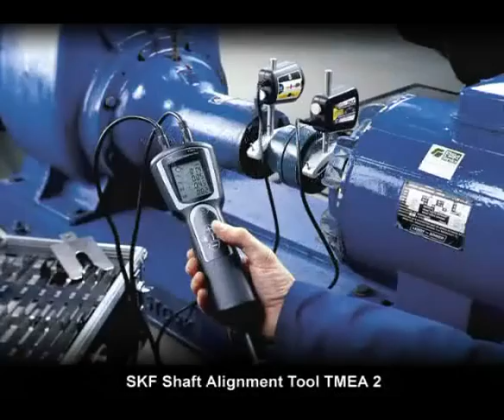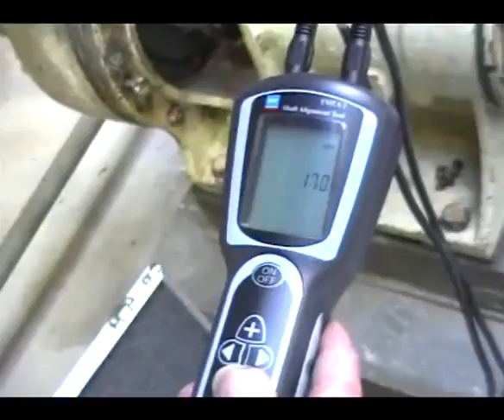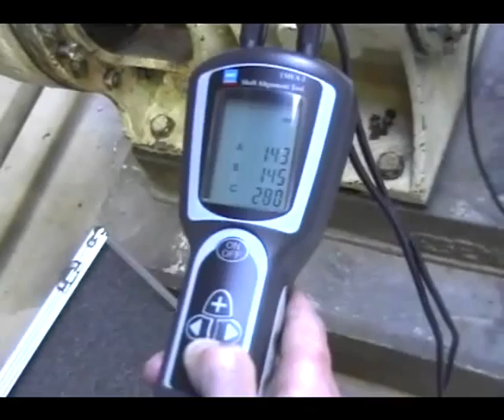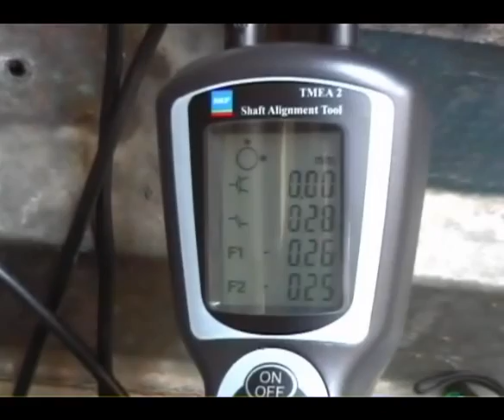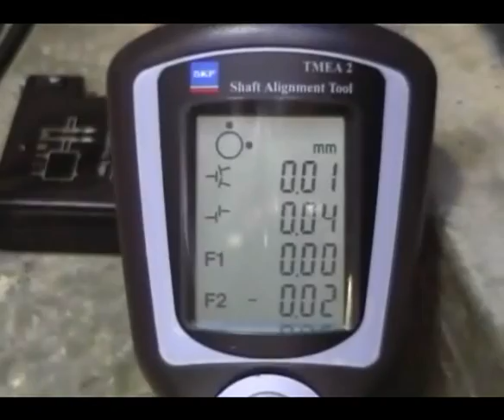SKF Shaft Alignment Tool TMEA 2 (Dụng cụ kiểm tra và điều chỉnh độ đồng tâm trục SKF TMEA 2)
Dụng cụ kiểm tra và điều chỉnh độ đồng tâm trục TMEA 2.
Độ chính xác cao nhưng sử dụng đơn giản
Độ đồng tâm trục được cân chỉnh tốt đồng nghĩa với: Chi phí bảo dưỡng được giảm thiểu Tuổi thọ làm việc của vòng bi, phớt chặn và khớp nối sẽ cao hơn
Độ rung động và tiếng ồn được giảm thiểu
Tiêu hao năng lượng ít hơn
Giảm thiếu số lần ngừng máy đột xuất